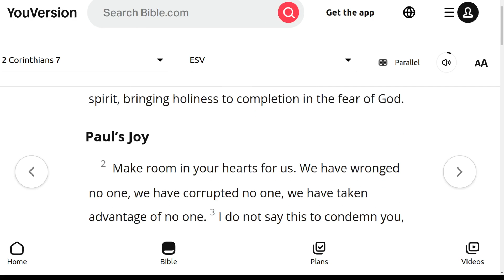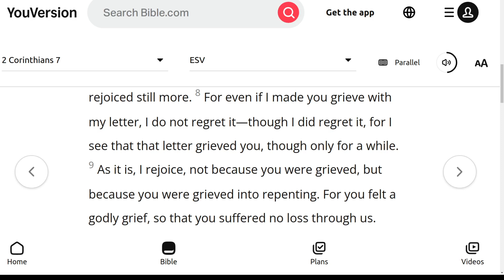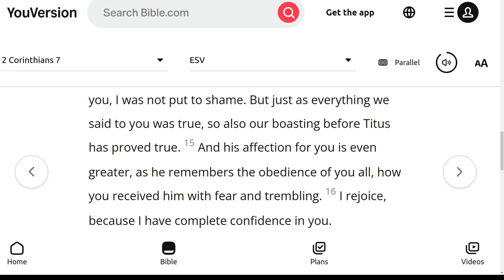The ESV Audio Bible, 2 Corinthians Chapter 7